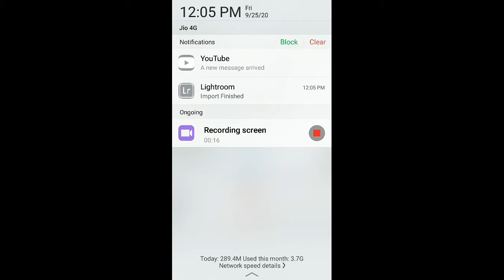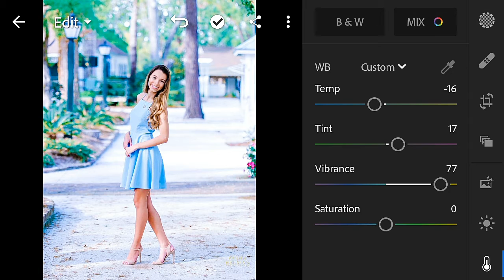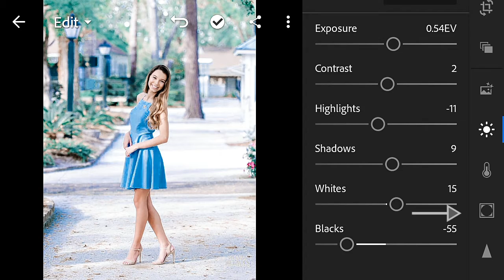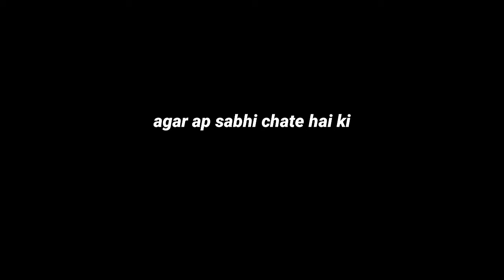color retouching lightroom tutorial ( mobile ) - suri pictures